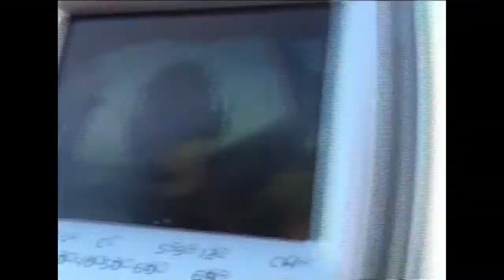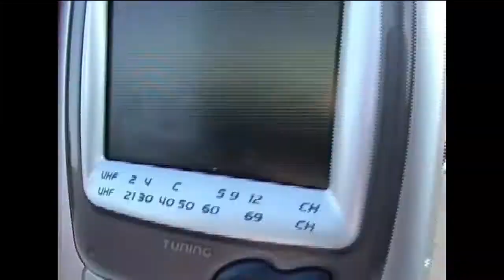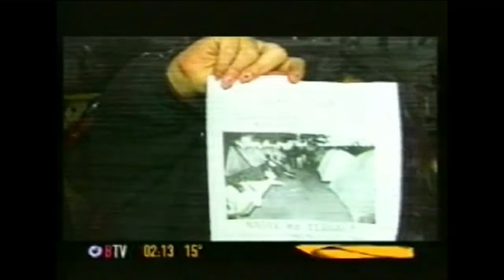Daniel Miracle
Entrevista a Daniel Miracle, artista, productor de televisió experimental, neokinok.tv